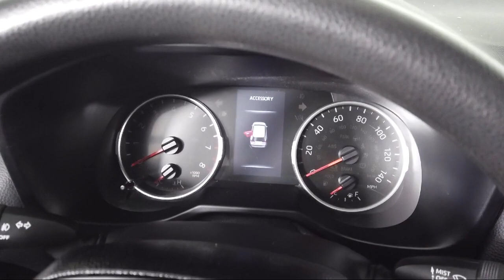2021 Toyota RAV4 XLE Sport Utility Bozeman Belgrade Big Sky Livingston Butte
2021 Toyota RAV4 XLE Sport Utility Stock Number: T06707 Vin:2T3P1RFV9MC191343.